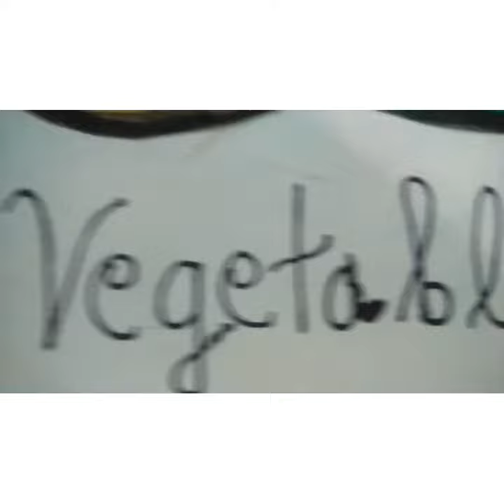How to draw and colour Vegetables shading and effects | Harshita Drawing academy Sundriyal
Don't forgot to click on bell icon for more useful video's...